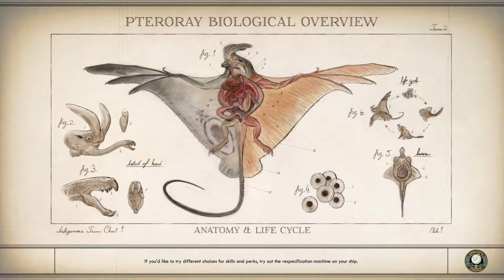Chronicles of Splish Splash, Chapter 1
He seeks only the hammer long lost on the groundbreaker,for with it, he will become the destroyer